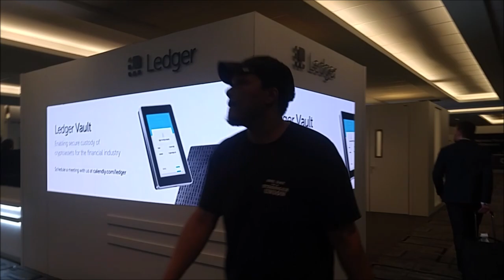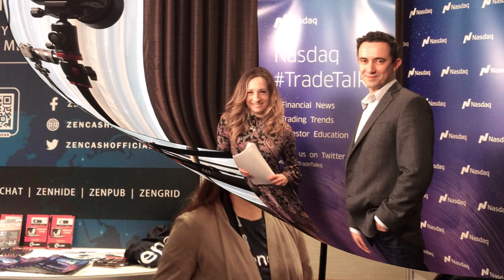ZEN at Consensus 2018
A year ago, 4 people from a small crypto project ran around handing out flyers at Consensus. One year later, the same grassroots project came back to Consensus as a mature organization with a booth, more people, cool swag, and stronger community support!

The level of recognition is encouraging and reminds all of us of how far we have come. It was a great pleasure meeting many of our supporters and making new friends at Consensus, we are excited for another year of adventure and a glorious come back in 2019!

Now, follow us through the crowds at Consensus 2018 to the ZenCash booth and catch a glimpse at some of our favorite Blockchain Week NYC memories!